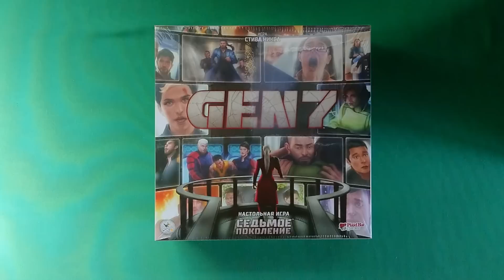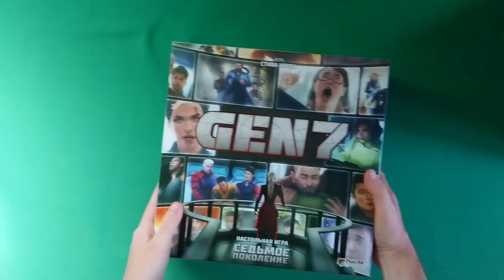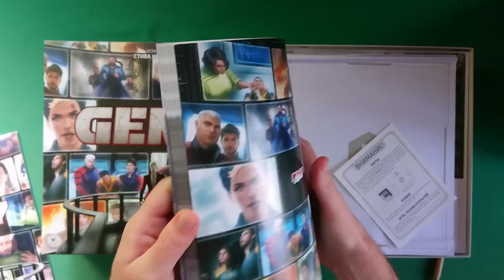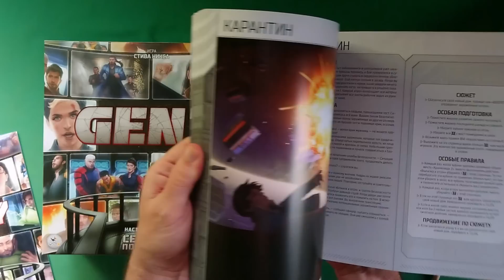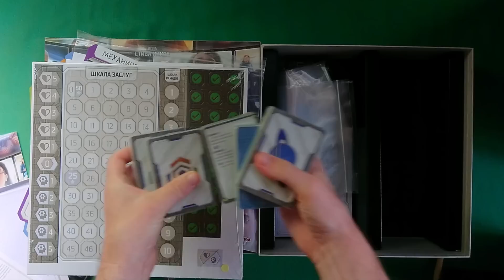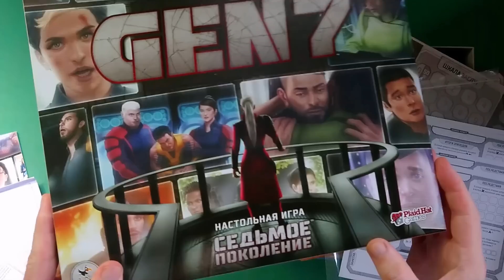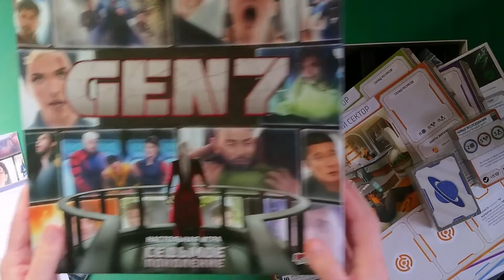[72-1 GEN7] Распаковка настольной игры "Седьмое поколение"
Начинаем знакомство с интересным представителем жанра сюжетных настольных игр - "Gen7" или "Седьмое поколение"